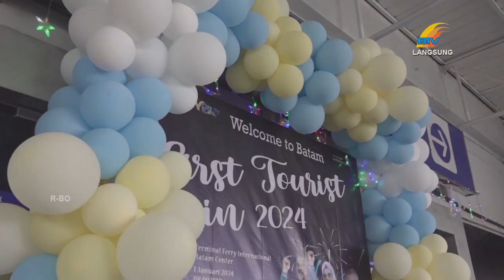WISMAN AUSTRALIA MENDAPAT BUNGA DAN SOUVENIR DARI SEKDA BATAM